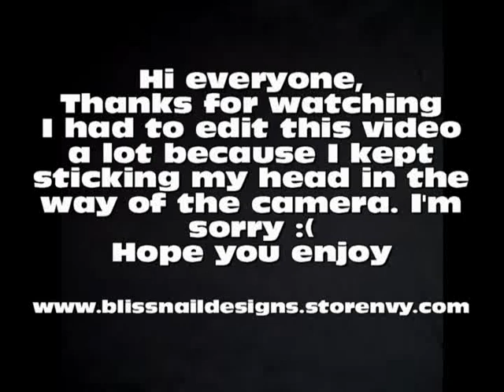Acrylic Nails- Sand & Shells- Beach Theme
for these products and more.
Products Used:
Perfect Smile
Teal Beach
Walks on the Beach
Pretty Pink Acrylic
Mini Shells
UV Gel Top Coat